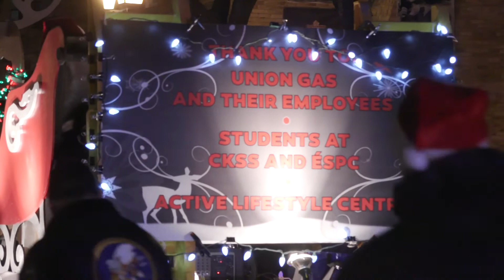2017 Chatham Kent Santa Claus Parade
Highlights of the 2017 Chatham-Kent Santa Claus Parade.